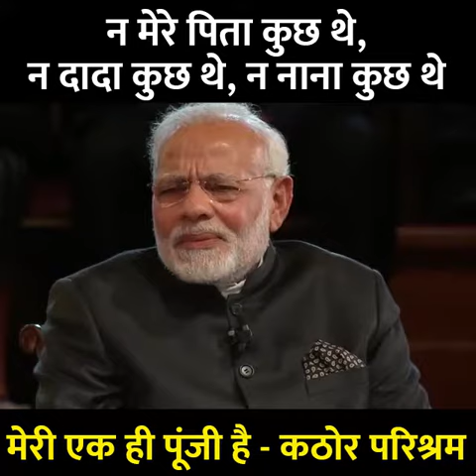सफलता की एक मार्मिक कहानी, नमो की जुबानी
ना मेरे पिता कुछ थे, ना दादा कुछ थे, ना नाना कुछ थे : सफलता की एक मार्मिक कहानी, नमो की जुबानी